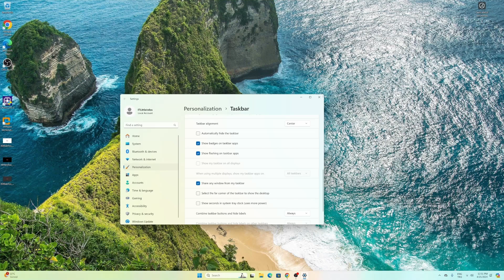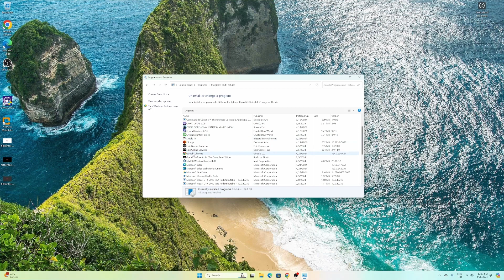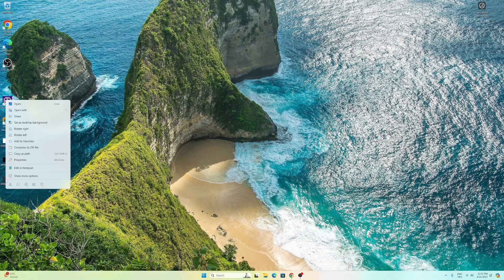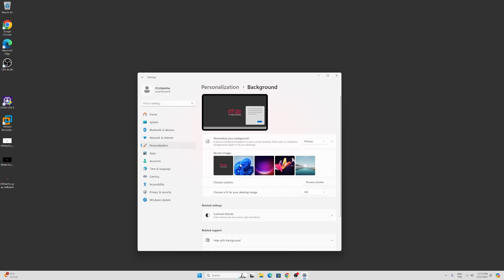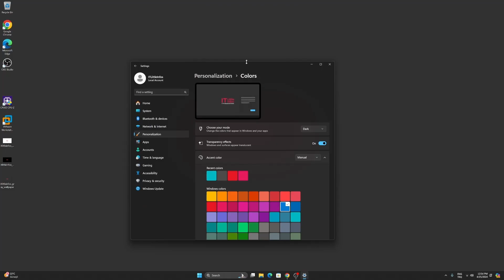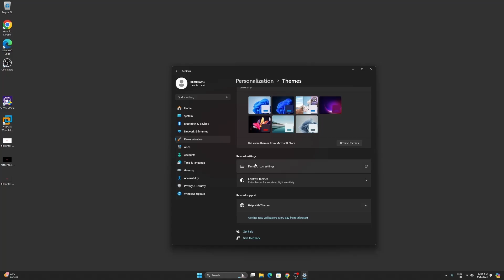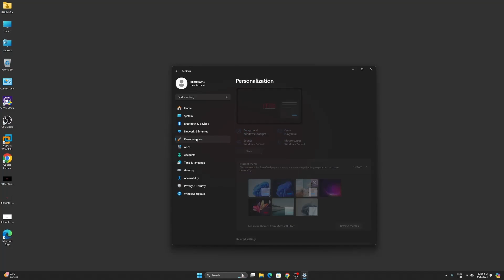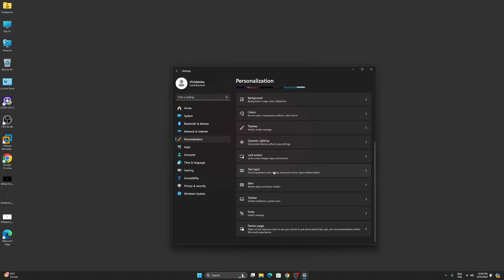İlk Genel Bakış | Windows 11 Eğitimi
Bu kanalda IT uzmanları için günü kurtaran videolar paylaşılmaktadır. Bu ilk video da Windows 11 in en basit genel ayarlarını kontrol ettik.
Seste ara ara cızırtı duyabilirsiniz. Mikrofonum çok iyi olmasına rağmen ses cızırtılı çıkmış. Elimden geldiğince düzeltmeye çalıştım.
İyi seyirler.